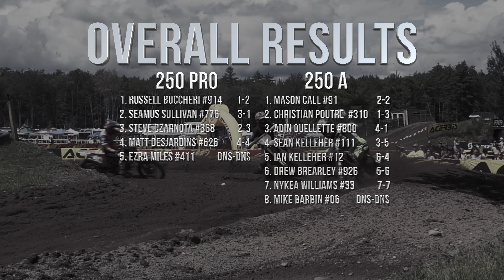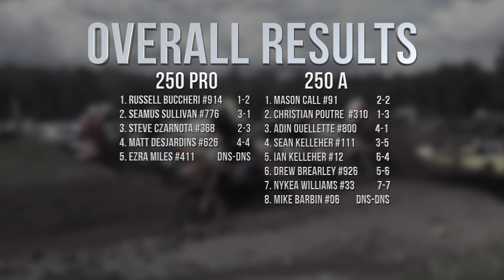250 Pro/A NESC 7/14/24 MX207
Fall Series round 2 at MX207 in Lyman, Maine

NESC is back at MX207 again, and with some new track changes. Saturday night brought some heavy rain that really helped the track for Sunday! A sweltering 90°F, which felt like 95ºF easy, made for another long day. Final race was completed around 6:00pm. Race 5 out of 20 on the day. I was in race 2 so this was the content I was able to grab while preparing for my next moto.

7/14/24

250 Pro
250 A

Moto 2
6:56